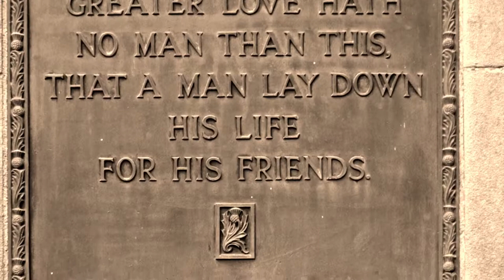The Friends of Falkirk War Memorial campaign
The Friends of Falkirk War Memorial is raising money to extend and refurbish the existing War Memorial in Dollar Park, Falkirk. The existing memorial was unveiled in 1926 to remember the 1100 local men who died in World War I. Sadly – unlike other local memorials – it doesn’t name the war dead, or the 450 others who died subsequently in World War II. The Friends want to properly Remember Falkirk’s Fallen. Friends of Falkirk War Memorial SCIO, SC048322. A registered Scottish charity.